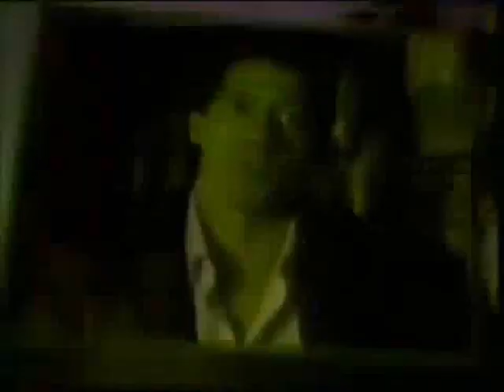SUCESSOS DA SEMANA 147 ▲スレッド